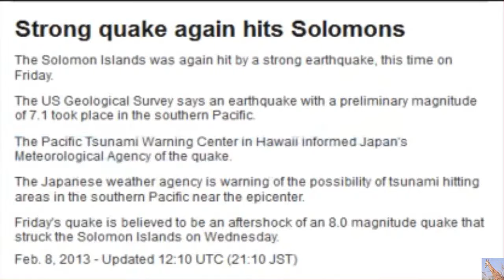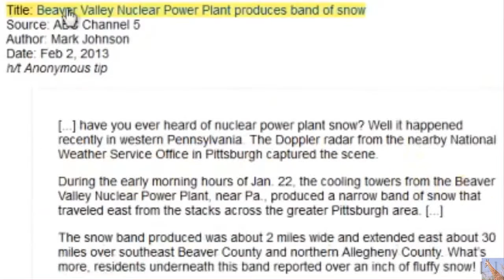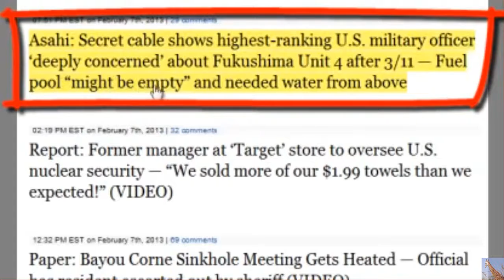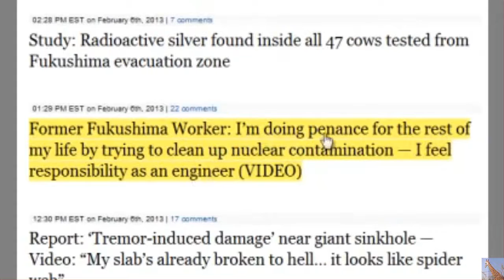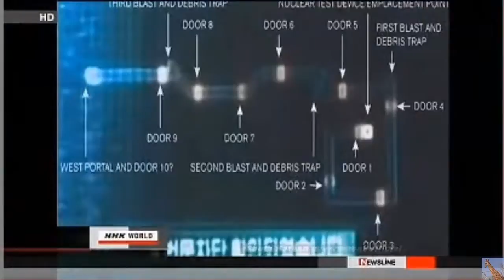Fukushima Residents Suing Tepco AND Government for Radiation Contamination update 2/8/13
Original upload Feb 8, 2013 Fukushima Residents to Sue Government, TEPCO
People in northern Japan will file a class action lawsuit next month against the government and the operator of the accident-stricken Fukushima Daiichi nuclear plant.
About 350 residents of Fukushima, Miyagi, Ibaraki and other prefectures will participate in the action against the national government and Tokyo Electric Power Company.
At a news conference on Friday in Fukushima City, their representatives said they will demand that the defendants reduce the radiation levels of the areas where they have homes to those before the nuclear accident in March 2011.
They will also seek some 550 dollars per plaintiff per month in compensation for health concerns and indirect damage to their businesses.
They will file the lawsuit with the Fukushima district court on March 11, the second anniversary of the massive earthquake and tsunami.
The counsel team for the plaintiffs says this will be the country's first such a class action suit asking the defendants to restore living conditions to a pre-disaster state.
A Soma City man in his 50s plans to join the plaintiffs. He says he needs to show that current Japanese politics in which people's lives are measured against corporate profits is wrong.
Izutaro Managi, one of the counsel members, says he wants to clarify at the trial the government's responsibility, as it had been pushing atomic energy as a national policy.
Feb. 8, 2013 - Updated 11:23 UTC (20:23 JST)
Fukushima survivors to sue Japan govt

Fukushima survivors to file class action lawsuit against Japanese govt, plant operator

Sen. Boxer: San Onofre Station Operator Knew Beforehand of Equipment Flaw

Strong quake again hits Solomons
The Pacific Tsunami Warning Center in Hawaii informed Japan's Meteorological Agency of the quake.

I didn't include these videos today, but you can see that Japan is trying to create plausible deniability of radiation (radioactive fallout) by publishing a series of these type articles.
MDs to advise Japanese on China air pollution
Pollution Concerns Spread

N.Korea denies report on nuclear test site

Chicago Tribune: Nuclear plants are paying customers to use power

Jazz Musician from Fukushima: "It's like a different world" (VIDEO)

Asahi: Tepco to check for "smashed fuel rods" after large piece of debris fell at Fukushima Unit 3 pool

Fairewinds Special Edition: They covered up the truth at San Onofre nuke plant — Knowingly put public safety in Southern California at risk (AUDIO)

TV on Nuclear Plant Snow: 30-mile long cloud went over Pittsburg — Residents reported over an inch of fluffy snowfall

Tepco: Debris is missing at Unit 3 — May have 'sunk' into fuel pool (PHOTOS)

Asahi: Secret cable shows highest-ranking U.S. military officer 'deeply concerned' about Fukushima Unit 4 after 3/11 — Fuel pool "might be empty" and needed water from above

Report: Former manager at 'Target' store to oversee U.S. nuclear security — "We sold more of our $1.99 towels than we expected!" (VIDEO)

Mayor: "We would end up dying, polluted to radiation all over" if we returned to Fukushima (VIDEO)

Video: Japan expert reveals "serious obstruction" at Fukushima — Investigation blocked into whether Reactor 1 was damaged by quake, not tsunami

Kaku on CBS: "This is a game changer... we may have to rewrite all the textbooks" — Concern about monster quake hitting nuclear plant (VIDEO)

AP: U.S. Senator wants probe after reading confidential report on sickly California nuke plant — Shows they knew about San Onofre problems beforehand

Photos: 'Protection' to be installed over No. 3 fuel pool at Fukushima — Concern over more debris falling in

Study: Radioactive silver found inside all 47 cows tested from Fukushima evacuation zone

Former Fukushima Worker: I'm doing penance for the rest of my life by trying to clean up nuclear contamination — I feel responsibility as an engineer (VIDEO)

Gundersen: I'd be very concerned if I lived around California nuke plant — "Just an experiment waiting to go wrong" (VIDEO)